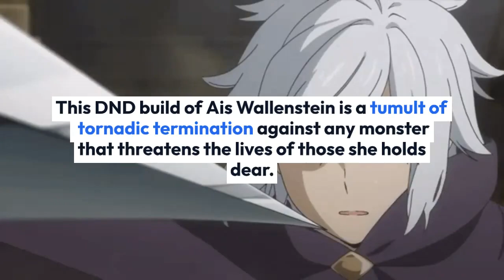In Six or Less #72 Ais Wallenstein DanMachi DND Builds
Ais Wallenstein, known as Both the Sword Princess and War Princess is considered one of the strongest amongst the top tier of adventures in Orario and one of the top executives in the Loki Familia. Ais’ life is dedicated to becoming stronger, seeking to gain the strength necessary to topple the One-Eyed Black Dragon that took her mother from her as a young child. She has spent her life training alongside her fellow familia members often overexerting her body during her training. It was during these times that her close relationship with Riveria enabled her to overcome any rough patches in her life. For the first time in her life, she has gained a growing interest in another adventurer, that being the main protagonist Bell Cranel. It is this deepening bond between the two that starts to change Ais emotionally, gaining a passion that she has never experienced before. Whenever Bell is endangered Ais will use every ounce of her titanic and tempestuous power to battle to his side. This build of Ais is shortly after she has defeated the floor boss Udaeus and gained her new Level 6 abilities.